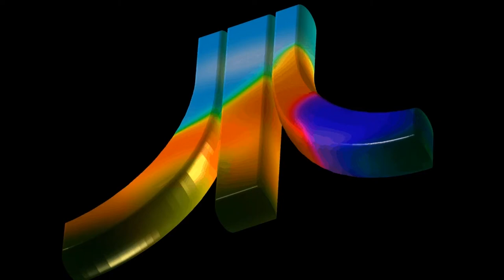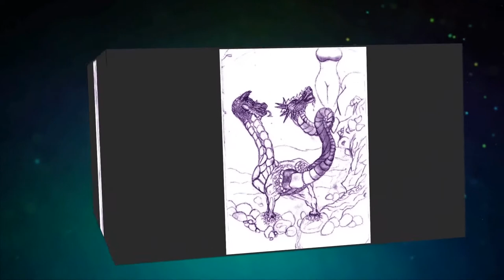Animated Scans of Drawing and Music compo replay by Hylst for SillyVenture Wild Compo 2013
SOFTWARES USED : SO MANY... MOST ON PC ... BOOOUUHHHH...

WHAT : Animated Slideshow with scans of my latest Drawings & Paintings (i'm only casual drawer) with replay of 4 of my music compo : Zanorg and more (listen full version at mixcloud)

WHEN : 11/2013

VIDEO & DRAWINGS & COMPO BY : HYLST

NOTE : 2 'SCREENs / PARTS' IN THIS VIDEO WERE DONE WITH OLDSKOOL DEMO MAKER (with scrolltext) : So NO coding in this video.

More gfx / drawings by me at : hhylst.deviantart.com